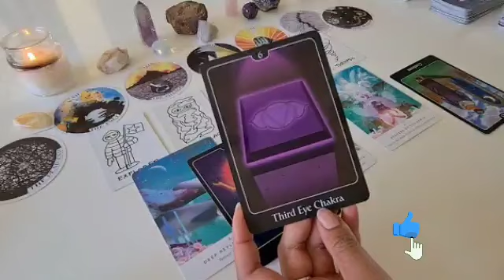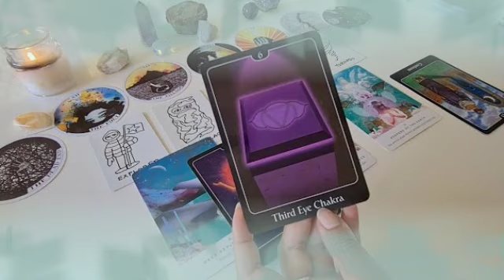برج الميزان ♎ انتصارك بالمعرك👌خانوك فى بيتك😔وفاة قريب عزيز عليك😭سداد ديون حمد لله🤲